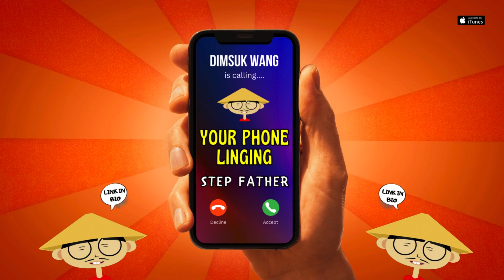Your Phone Linging (STEP FATHER is Calling) by Dim Suk Wang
► Your Boyfriend is Linging (Yo Phone Lingin) [Funny Asian] by DimSuk Wang

► Your Girlfriend is Linging (Yo Phone Lingin) [Funny Asian] by DimSuk Wang

► Your Wife is Linging (Yo Phone Lingin) [Funny Asian] by DimSuk Wang

► Your Aunt is Linging (Yo Phone Lingin) [Funny Asian Aunty] by DimSuk Wang

► Your Uncle is Linging (Yo Phone Lingin) [Funny Asian] by DimSuk Wang

► Your Grandma is Linging (Yo Phone Lingin) [Funny Asian Grandmother] by DimSuk Wang

► Your Grandpa is Linging (Yo Phone Lingin) [Funny Asian Grandfather] by DimSuk Wang

► Your Boss is Linging (Yo Phone Lingin) [Funny Asian] by DimSuk Wang

► Your Husband is Linging (Yo Phone Lingin) [Funny Asian] by DimSuk Wang

► Your Step Mother is Linging (Yo Phone Lingin) [Funny Asian] by DimSuk Wang